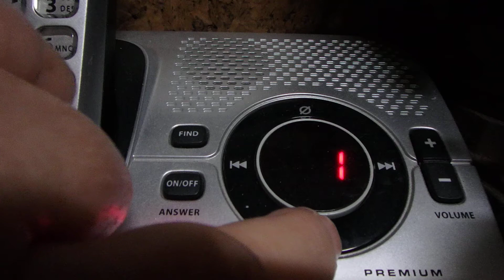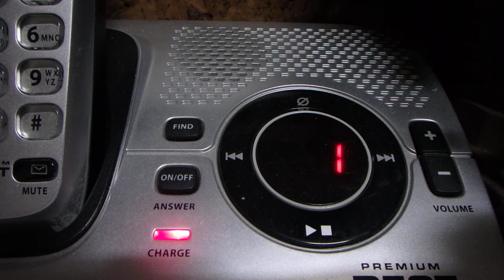Remy Calling from a phone box.